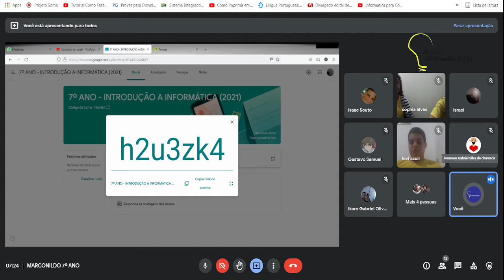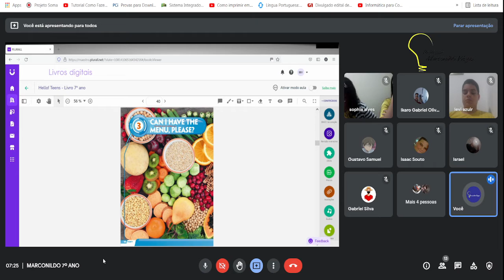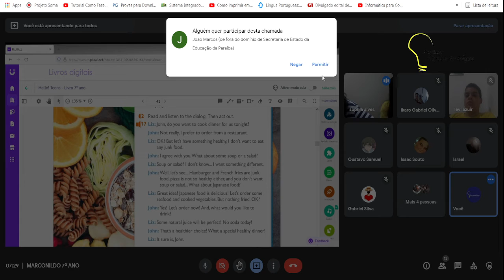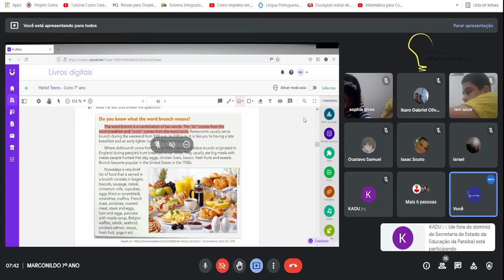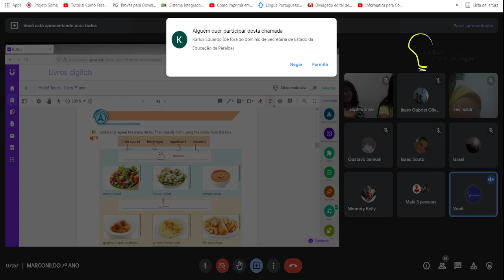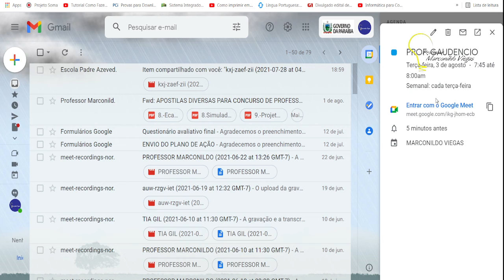Dia: 03.08.21. Disciplina: Inglês. Série: 7º ano. Atividade: No vídeo.